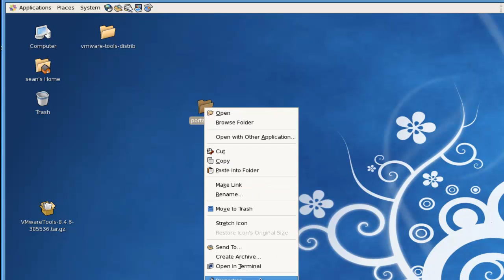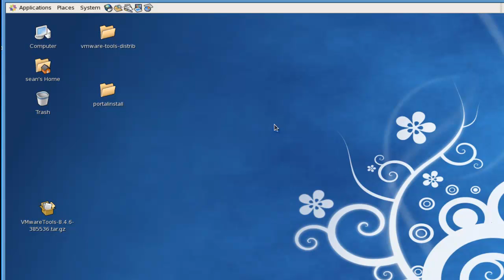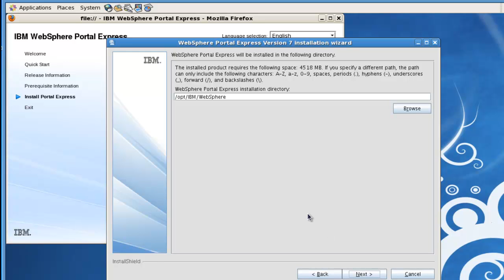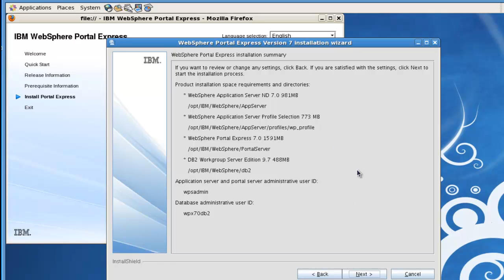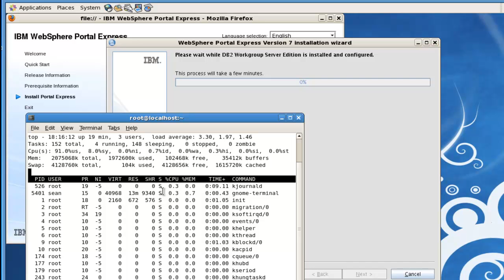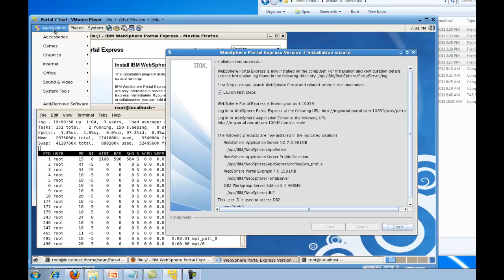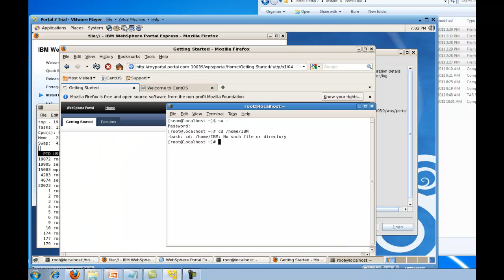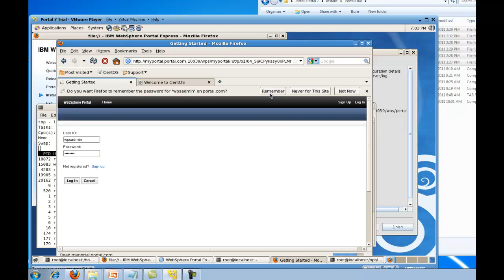Install WebSphere Portal 7 Trial [Part 4 of 4]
Sean Newby, Senior Technical Architect with Perficient, Inc, shows you how to install the trial version of IBM WebSphere Portal 7 Express on a CentOS VMWare virtual machine. (Part 1 of 4)